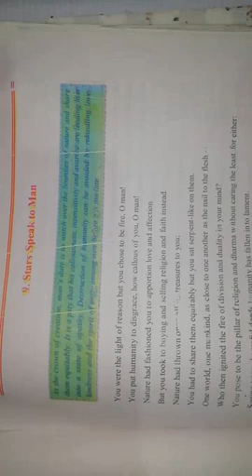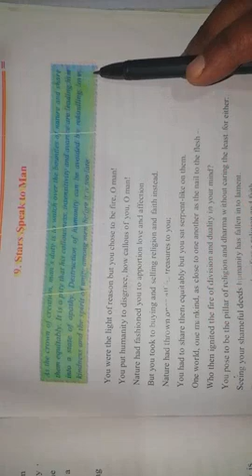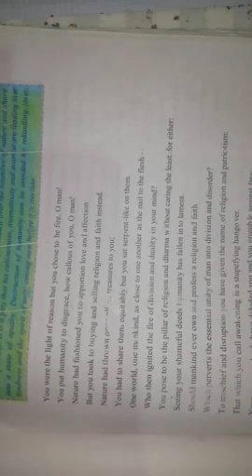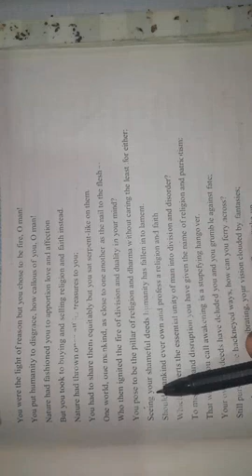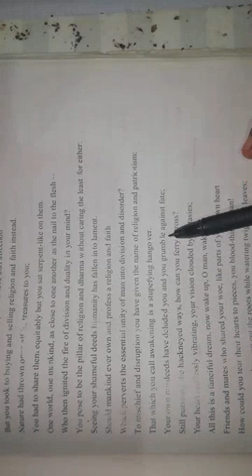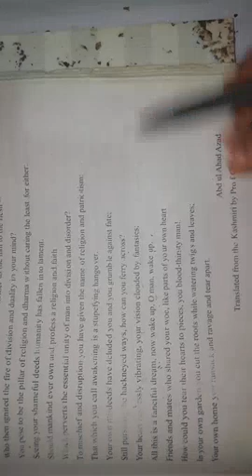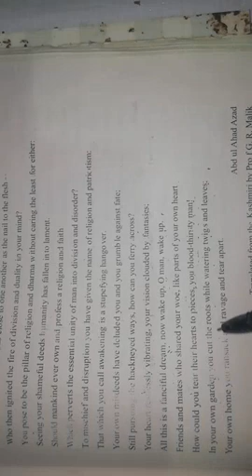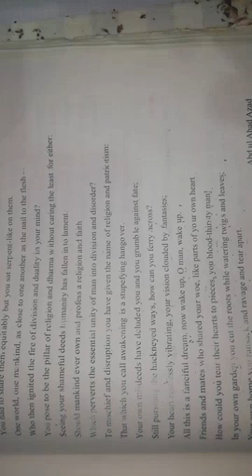stars speak to men#learning MAMTA BEDI CLASSES